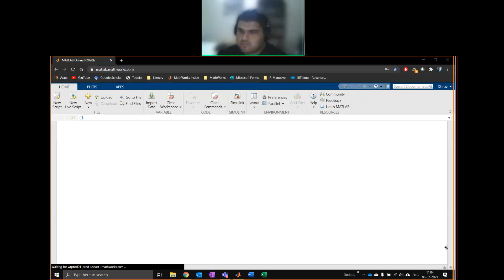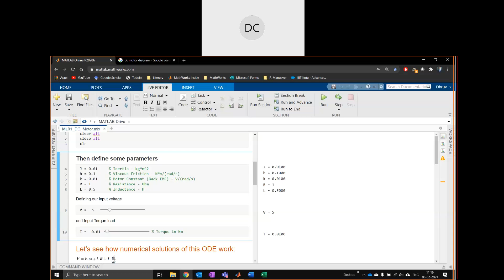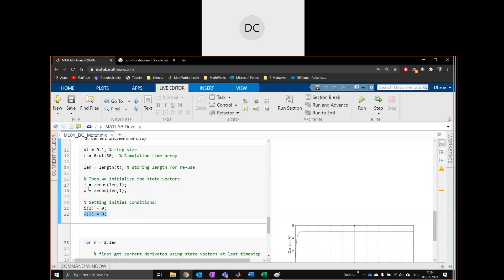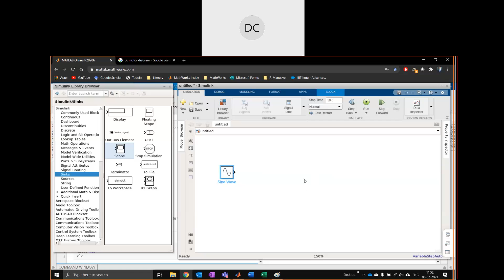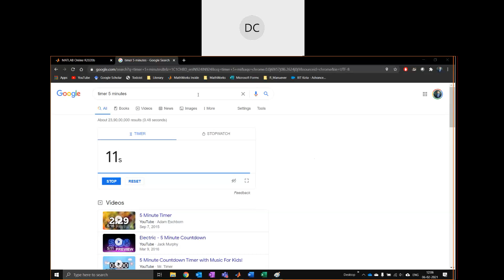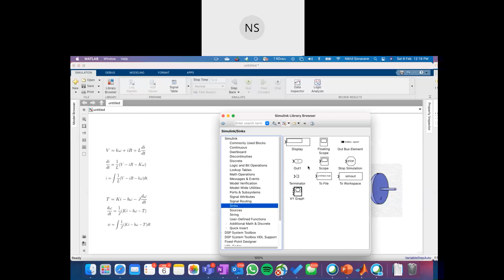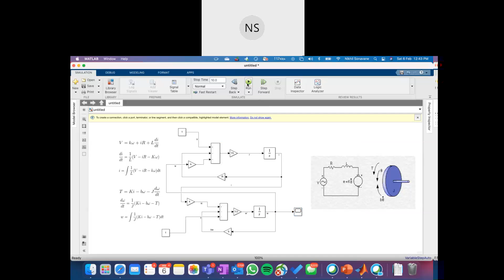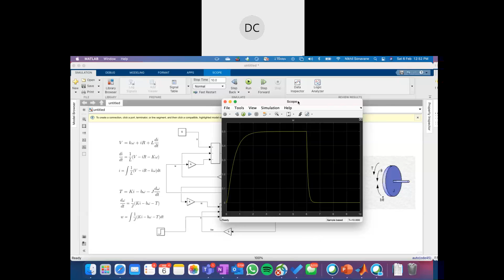Day 4 Session3 on “Multibody Simulation for Robotics” by Dr. Dhruv Chandel Mathworks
Five Days Online Workshop (03-07 February 2021) on Advance MATLAB and its Applications.